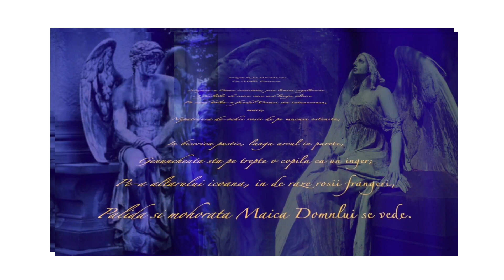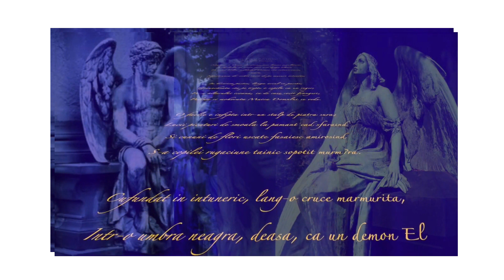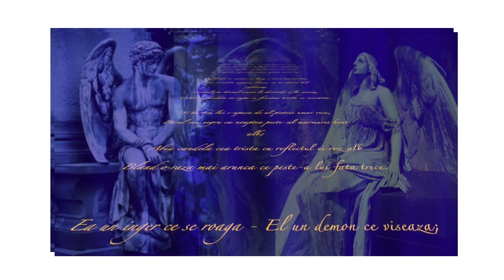„Luceafărul” și „Înger și demon”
În cadrul Decadei Literaturii Eminesciene „Ne naștem toți sub steaua Eminescu ” Biblioteca Publică Raională „Vasile Alecsandri” vă propune spre audiție fragmente din lucrările „Luceafărul” -140 ani de la publicare în lectura:  Cătălinei Ojog, eleva clasei a IX-a „A” Gimnaziul „Mihai Eminescu” Telenești  și „Înger și demon” - 150 ani de la publicare în lectura lui Nichita Moțpan, student anul II, USM.
Audiție plăcută.